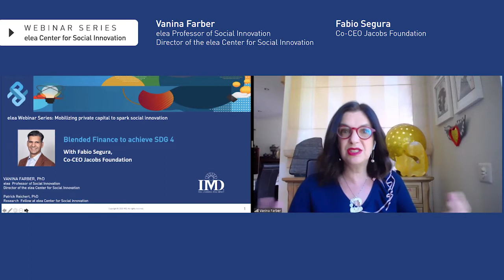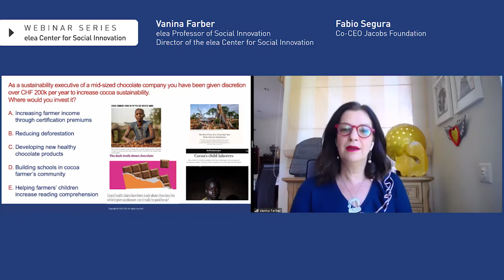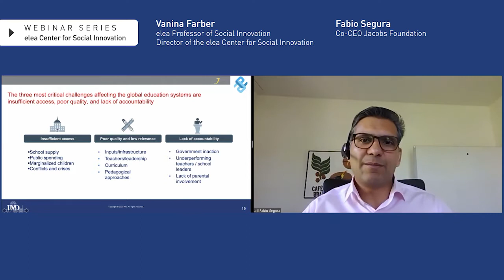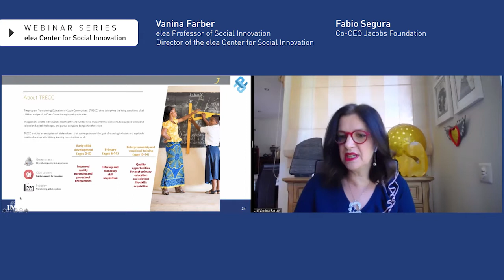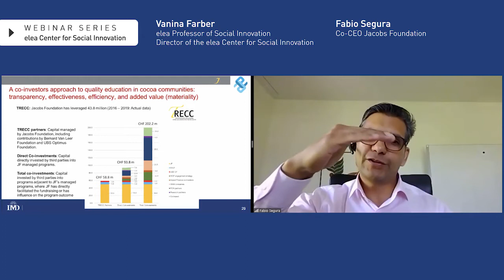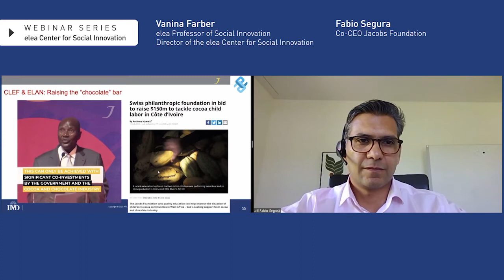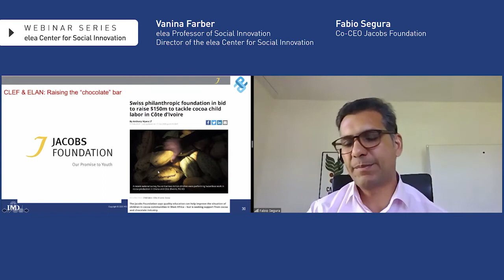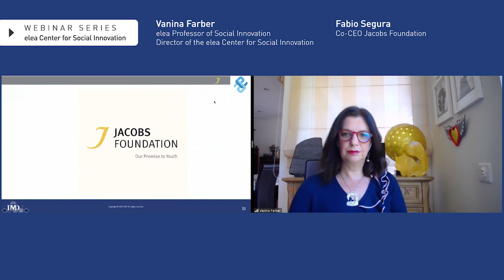The cocoa industry: a business case for quality education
IMD Professor Vanina Farber invites Fabio Segura, Co-CEO of the Jacobs Foundation to explore the linkages between providing quality education and creating “resilient value chains” in the cocoa industry. How can we move private capital with purpose, with intention to achieve SDG 4?

While few would argue that investment in quality education is critical, evidence suggests that it remains a challenge to build a business case that demonstrates direct business return. Fabio Segura shares the experience of the Jacobs Foundation in unlocking the solution to this dilemma.

Professor Vanina Farber and Fabio Segura delve into the challenges and opportunities of investing in quality education. This webinar appeared live on Wednesday 22nd April at 11am CEST.